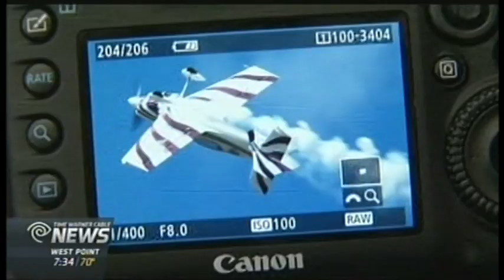HV Air Show Plane Crash Spot News